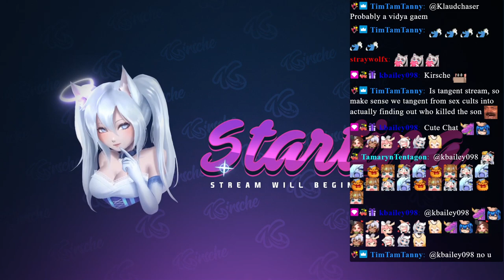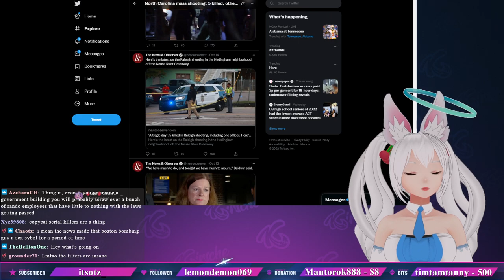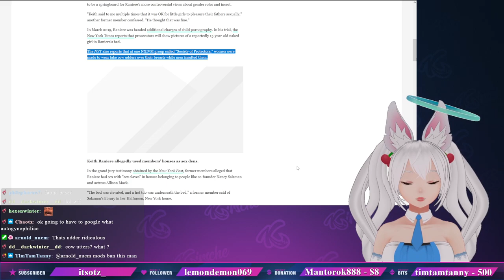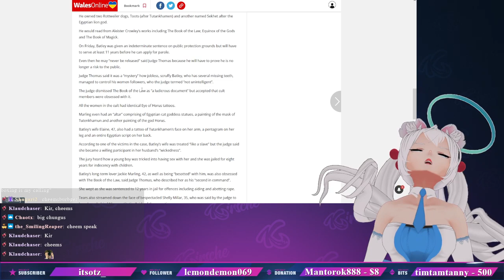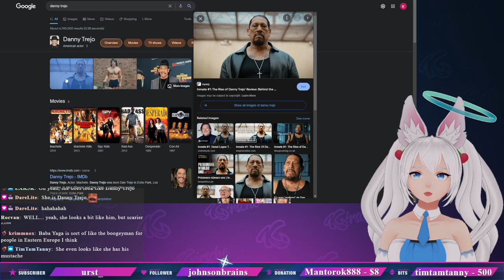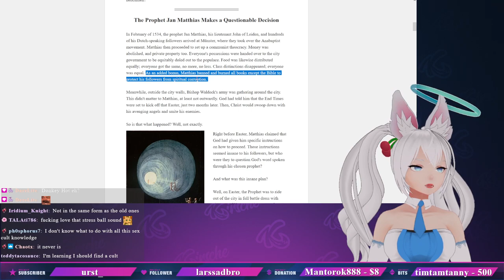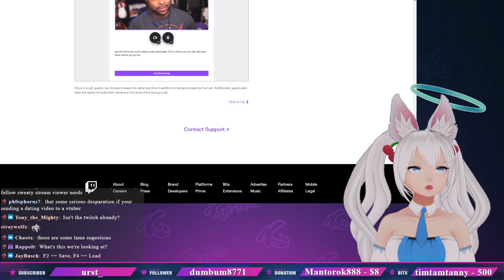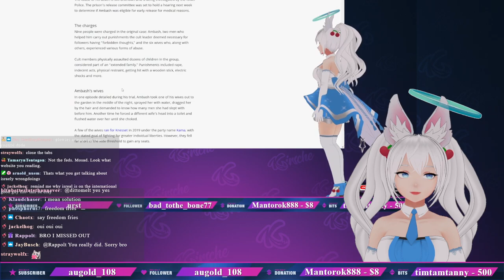[Just Chatting] lets learn about sexcults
Kirsche does a deepdive on sexcults and human trafic rings. Oh, my!

I stream on Twitch at 3pm EST every Tues, Fri, Sat, & Sun! Occasional streams on Weds, too!

Socials

Content

0:00 - Intro
6:00 - Stream start
19:00 - ATF and white girls have one thing in common
34:40 - He is not like other shooters

1:07:00 - i lived a IRL GTA childhood
1:35:00 - In the business...
1:45:00 - Recordholder for open tabs

2:15:00 - How sexcultmembers look like
2:46:00 - Twitch bad at pimpin
2:57:00 - Notice me Senpai NRG

3:00:00 - Whats a Headshop?
3:11:00 - struggle snuggle musical chairs
3:28:00 - Hyper Ovulation ACTIVATE!
3:29:00 - Pokevirus, Pimp Slitback 90day fiancée

4:04:00 - Feds hack mostly innocent Fox
4:10:00 - Shenanigans in a city where the women outnumber men 3 to 1
4:16:00 - Balls to the Wall
4:20:00 - Clit on demand

5:18:00 - cannot unsee
5:38:00 - "I'm gonna fun myself so hard tonight"
5:43:10 - Pippa Sonnet part IIV